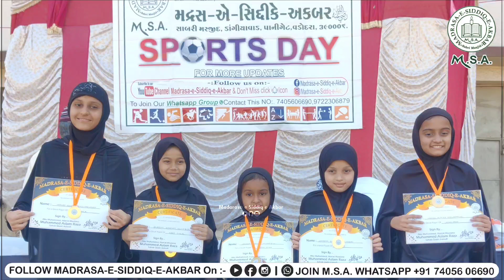Msa Sport's Day 2023 | Some Moments | 12-02-2023